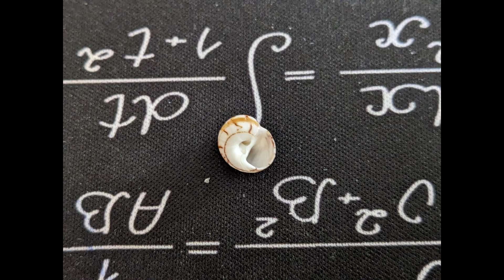Searching for seashells in the intertidal zone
Searching for interesting sea shells on the coast at low tide, such as cypraeidae or cowries, and other marine gastropods, the highlight being two Conus textile shells.

Turn on captions for commentary.